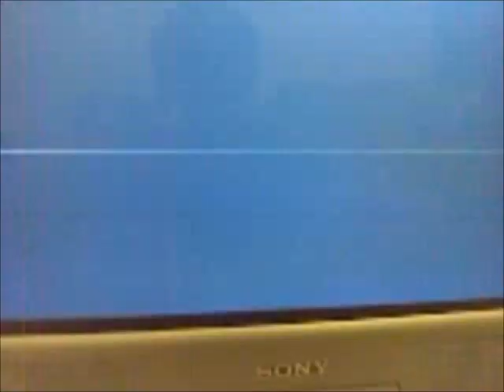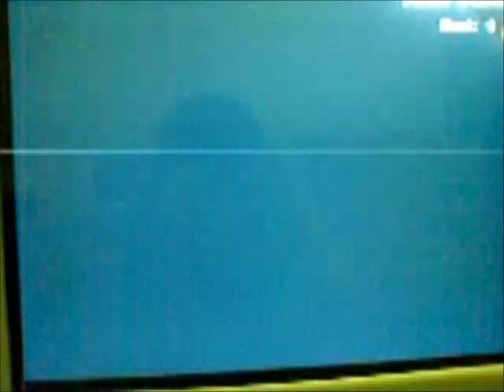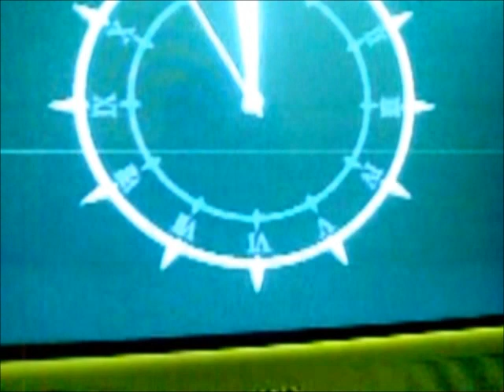Persona 3 FES project Orpheus Telos awakening part 118 Lovers strength up